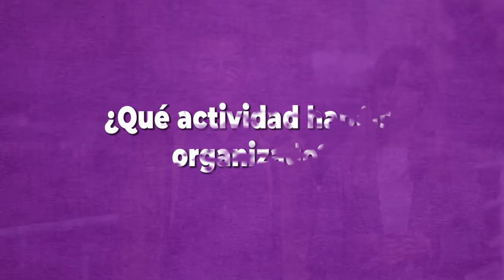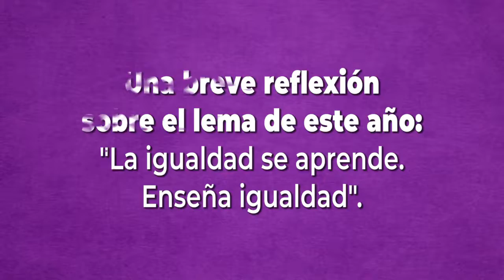Colegio Vasco de Economistas (Foro para la Igualdad 2018)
El Colegio Vasco de Economistas es una de las entidades participantes del Foro para la Igualdad. Hemos charlado con Begoña Gavilán y Miguel Ángel Cano acerca del lema de este año, por qué han decidido participar y qué actividad han organizado